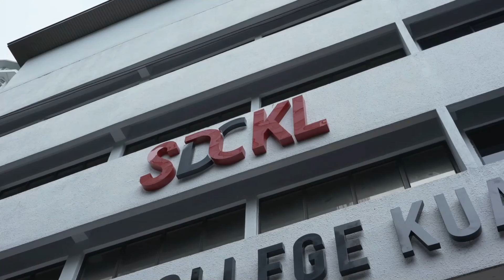Sentral Digital College Kuala Lumpur Tour